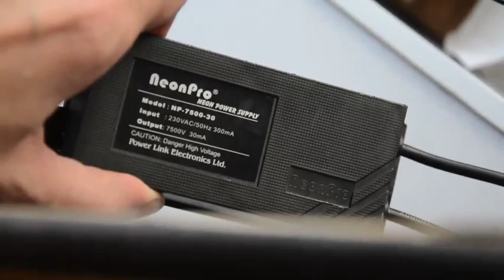озонатор в главбоксе . видео про мои ошибки.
о том как нелегко то , что могло бы быть очень легко)
в общем видео о моих ошибках на ровном месте.

не забываем- озон страшно ядовит ! в 10 раз активнее хлора и в 5000раз хлорамина . сильнее озона только фтор ! так что не делайте , если не знаете что с ним делать и мер предосторожностей.